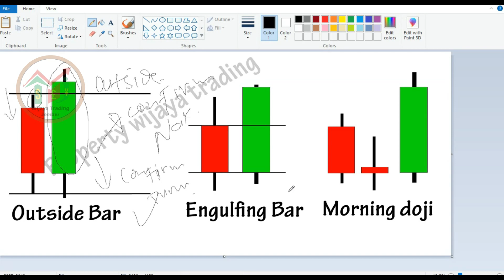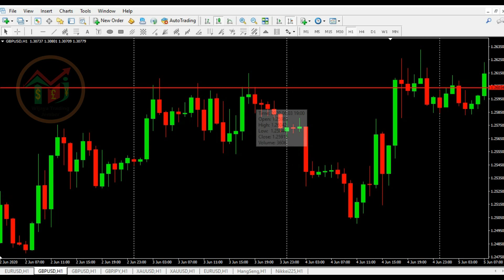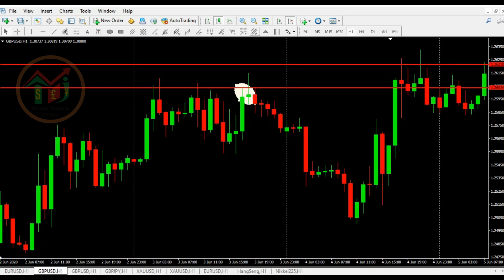Pola-pola Candlestick paling Akurat, The Most Accurate Candlestick Patterns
Ada banyak pola candlestick yang ada tetapi ada beberapa pola candlestick yang mempunyai keakuratan tinggi sehingga lebih mudah dikenali dan profitable.

Bagi teman" yang membutuhkan Intensif private coach baik forex standard maupun specialis gold bisa menghubungi admin wijaya trading di wa 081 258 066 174